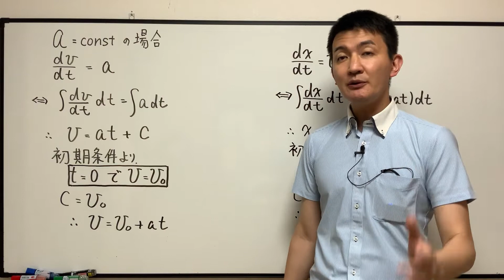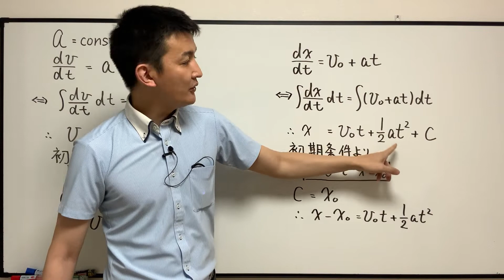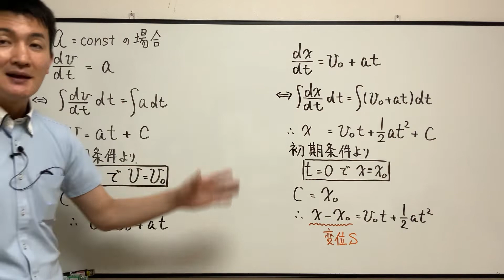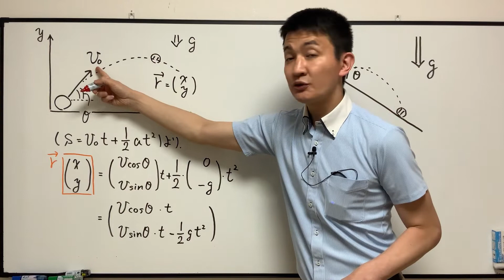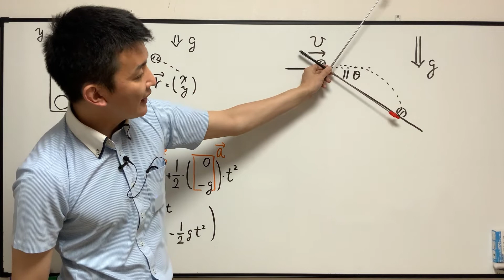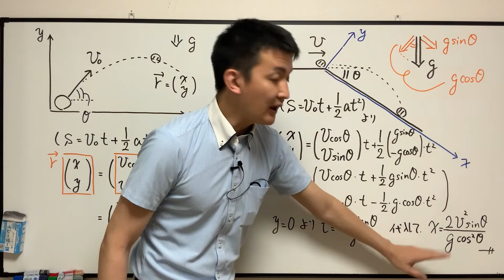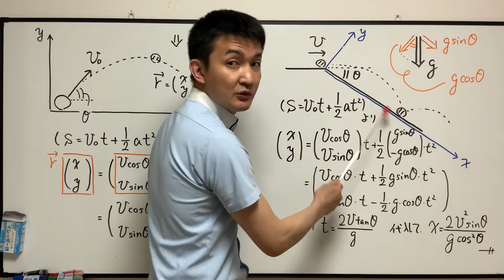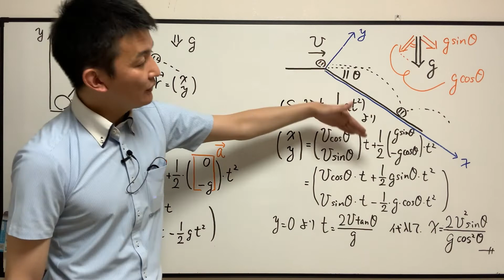【106復習物理（力学）】等加速度運動の説明に微分積分に加えてベクトルまで加えてみました